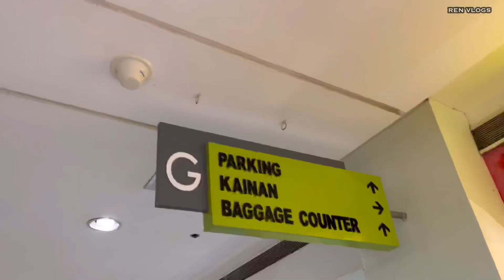PUGONG BYAHERO TEAM HINDI MAKAPANIWALA |GANITO PALA SA GENSAN !